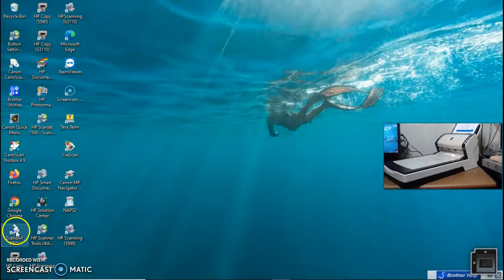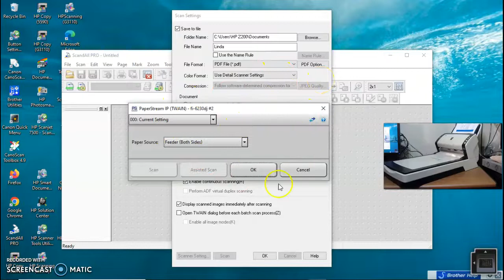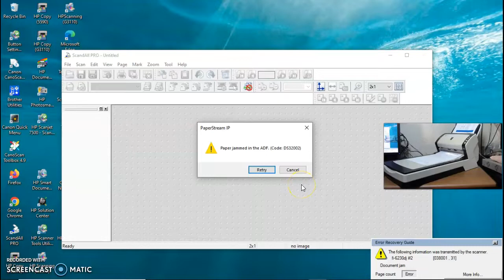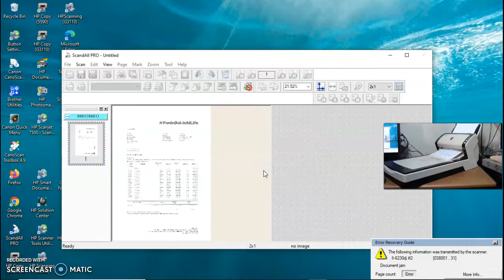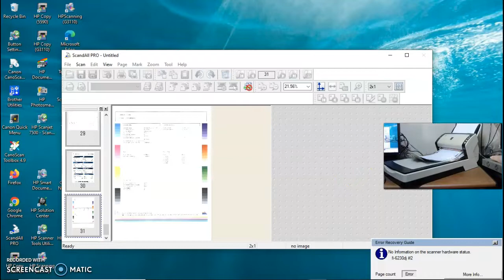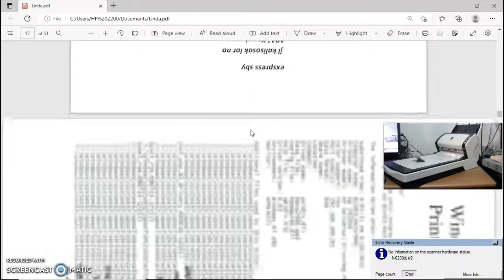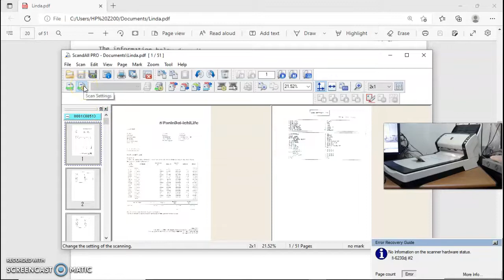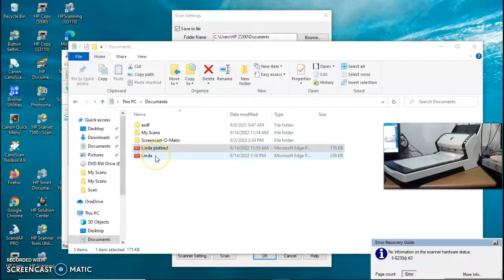Fujitsu fi 6230 ADF Platbed Color dokumen Support win 10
Minat monggo di komen aja